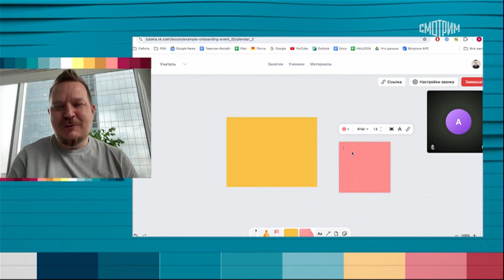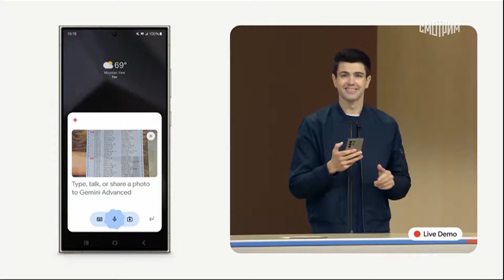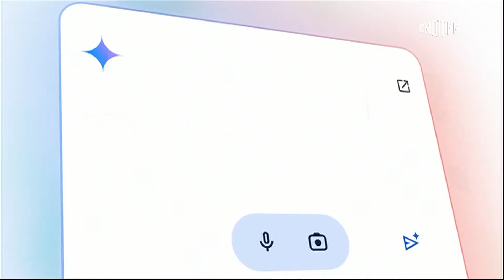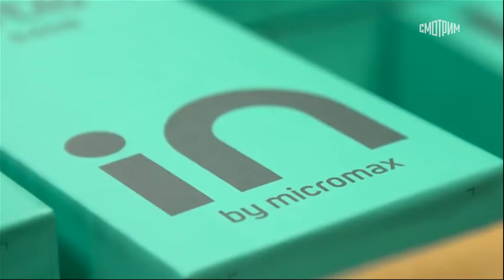Вести.net: VK Tutoria и новинки Google (14.08.2024)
Подарок репетиторам и их ученикам к новому учебному году: холдинг VK запустил VK Tutoria, отдельный инструмент для такого рода дополнительного образования, который позволяет преподавателям планировать занятия и проводить их. В одну платформу интегрировали сразу несколько уже существующих сервисов VK. Главное глобальное событие – большая презентация от Google. Речь идет в целом об ОС Android и о том, что ее ждет в ближайшем будущем.